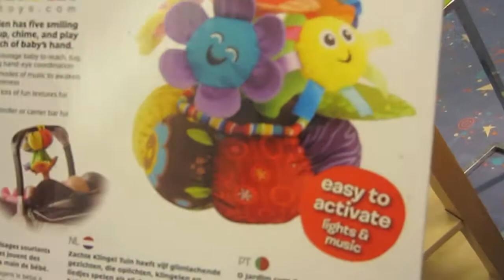PENNY'S SECRET TO SOFT SKIN ~ MAY 31 2013 DAILY VLOG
Find out how Penny have soft skin

keek:  thejukesies